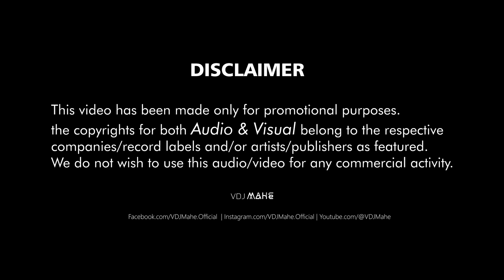Hamari Adhuri Kahani | Sau Dard | Mashup | DJ Zoya Iman | VDJ Mahe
🎶 Prepare to embark on an emotional journey with the "Hamari Adhuri Kahani X Sau Dard Mega Mashup" featuring the iconic hits of Salman Khan and Emraan Hashmi, skillfully crafted by DJ Zoya & VDJ Mahe! 🌟

💔 Let the soul-stirring melodies of "Hamari Adhuri Kahani" and "Sau Dard" collide in a poignant fusion that captures the essence of love and heartbreak. This mashup is a tribute to the emotional depth portrayed by Salman Khan and Emraan Hashmi in their iconic roles. 🔥❤️

🎵 Immerse yourself in the seamless transition between songs, expertly mixed by DJ Zoya, as VDJ Mahe's visuals complement the mood and atmosphere, creating a mesmerizing audio-visual experience. With every beat, feel the raw emotion of the music tug at your heartstrings. 🎧💫

🔥 Experience the cinematic magic as scenes from these unforgettable movies come to life through VDJ Mahe's captivating visuals, evoking nostalgia and nostalgia for the unforgettable moments captured on screen. 🎬✨

💥 Share this powerful mashup with fans of Salman Khan, Emraan Hashmi, and Bollywood music lovers alike, and let the beauty of their performances resonate far and wide. 🚀🎶

🎵Song Name: Hamari Adhuri Kahani X Sau Dard Mega Mashup – Salman Khan X Emraan Hashmi Mashup
🎬 Video Edit & VFX Visuals by: VDJ Mahe
🎬 Video Quality: 1080p FULL VIDEO HD
🎬 Released: 2024

Thank you for all the support all this while. ✨

About VDJ Mahe:
VDJ Mahe has worked on many official remixes and mashups. As an accomplished artist, he has worked with all top Indian DJs and has been a personal video maker for most of them. Delivering massive value to his clients has been the focus of his career for the past many years and One of the Best Visual artists for Indian DJs. So Enjoy My Music Videos. [ VJ (Visual Jockey) | VIDEO EDITOR (Editing Promo Videos, Remixes, Mashups, and Aftermovies) ]

Best Regard
- VDJ Mahe